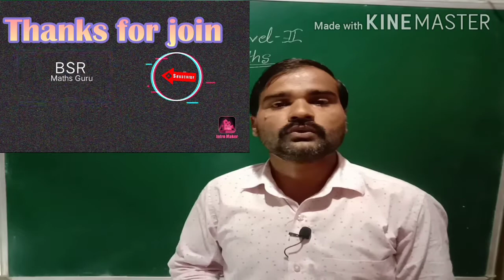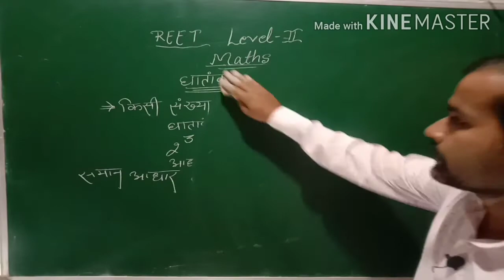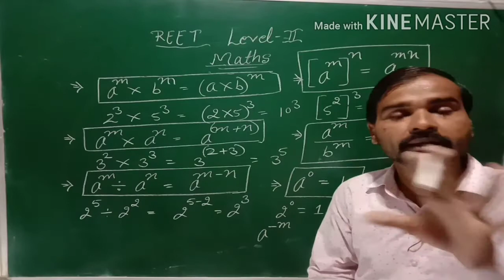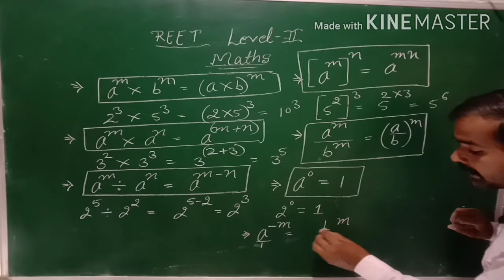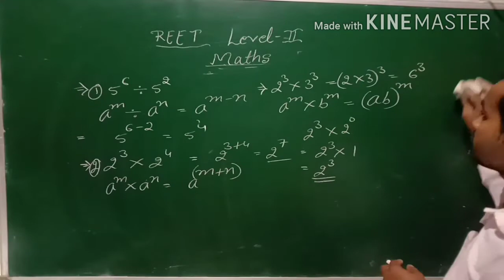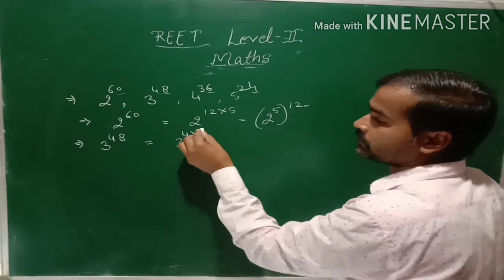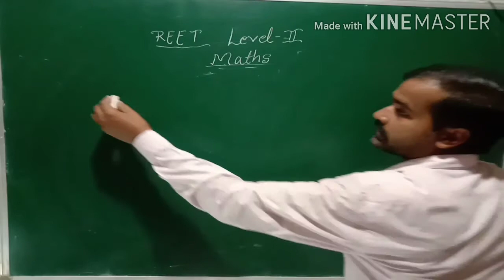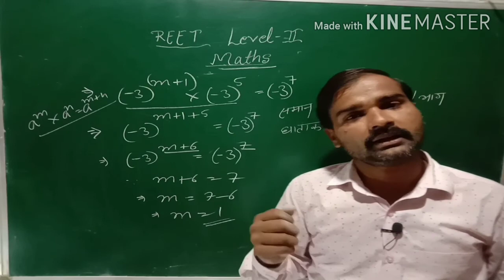घातांक, ghatank, REET 2nd level maths syllabus,math for reet 2nd level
PHONEPAY/GOOGLE PAY 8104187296 घातांक,REET 2nd level maths, REET,2nd level REET maths, REET vacancy,3rd grade vacancy,3rd grade maths syllabus,
REET 2nd level maths syllabus2020 👇